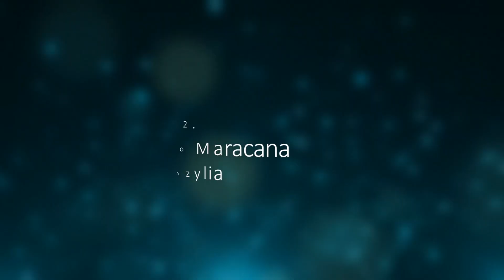5 NAJPIĘKNIEJSZYCH STADIONÓW ŚWIATA | PATRIXPLAY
Cześć z tej strony PatriXPlay,  w tym odcinku pokaże wam według mojej opinii 5 najpiękniejszych stadionów świata.
WPADNIJ NA GRUPĘ NA  FB